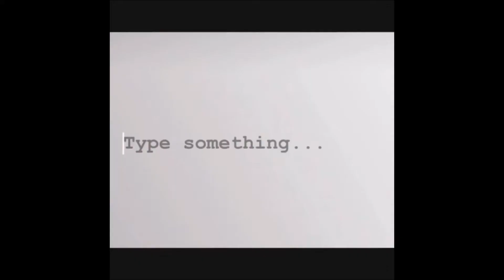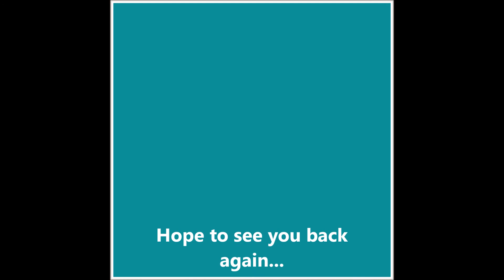My Youtube Fears // South African Youtuber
Hey guys. These are the top 3 reasons why it took me so long to begin this channel.

xoxo